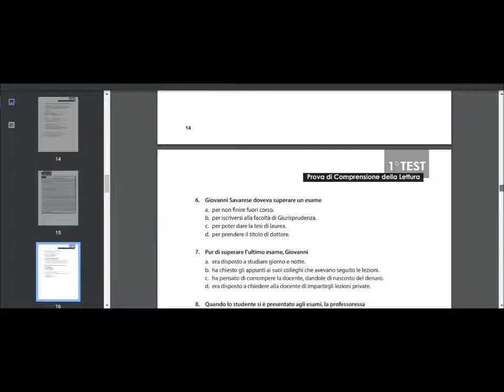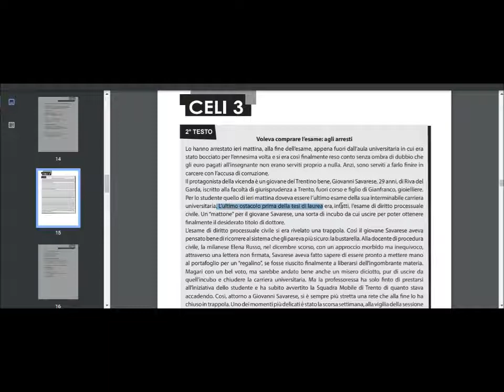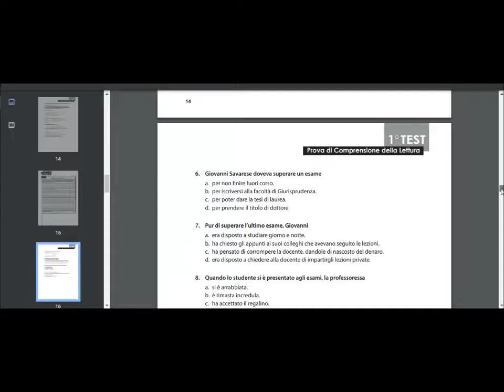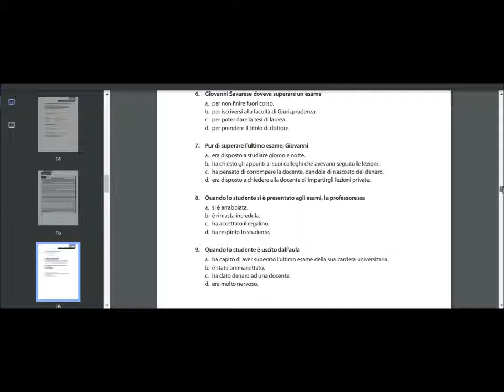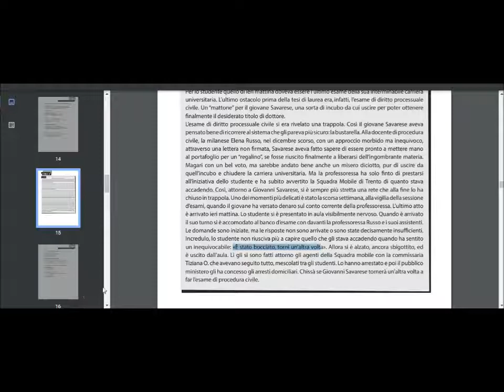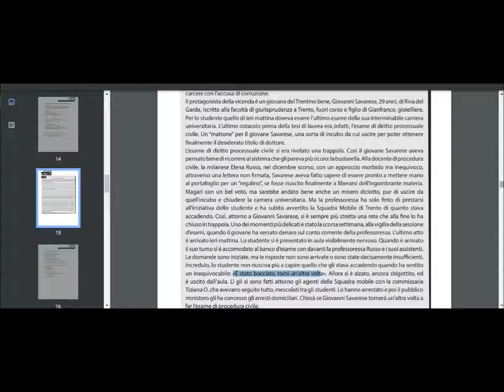CELI 3 Livello B2 | Comprensione della Lettura/ Testo 2/4 con soluzioni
Secondo dei 4 testi che fanno parte della Comprensione della Lettura con le soluzioni.